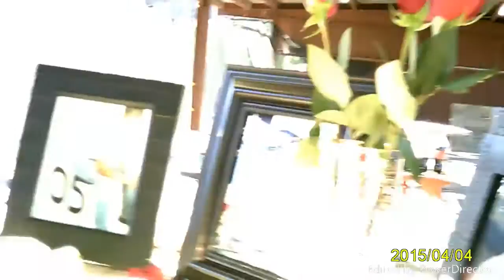class reunion 2005 part 2